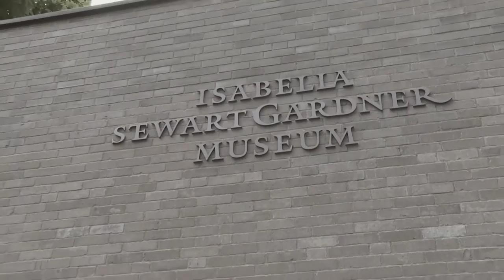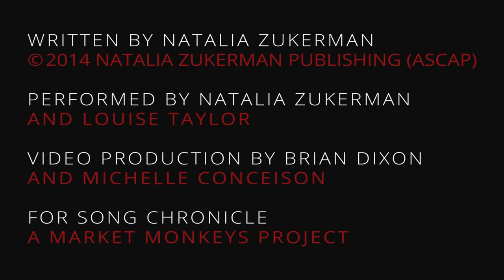Natalia Zukerman "What Comes After"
Natalia Zukerman performing "What Comes After" with Louise Taylor

Video by Brian Dixon and Michelle Conceison
for Song Chronicle - a Market Monkeys project